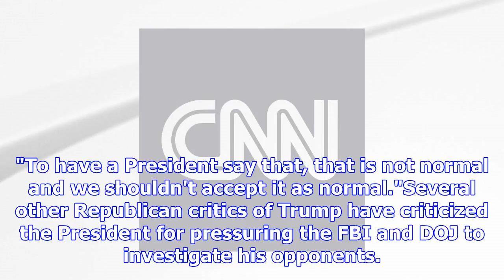Flake: trump calling for fbi to go after political adversaries is 'not normal'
"To have a President say that, that is not normal," Flake saidFlake also said Congress should work t...